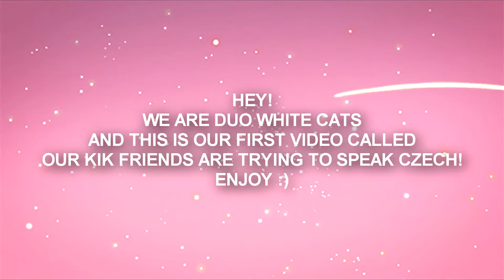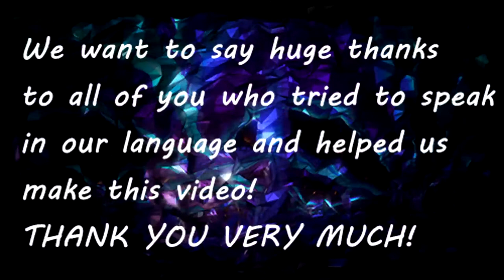OUR KIK FRIENDS ARE TRYING TO SPEAK CZECH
HEY GUYS!
THIS IS OUR FIRST VIDEO,WE KNOW THAT THE SOUND IN THE VIDEO ISN'T VERY GOOD,BUT WE TRIED IT :) WE PROMISE THAT NEXT TIME IT WILL BE BETTER! BYYE :)